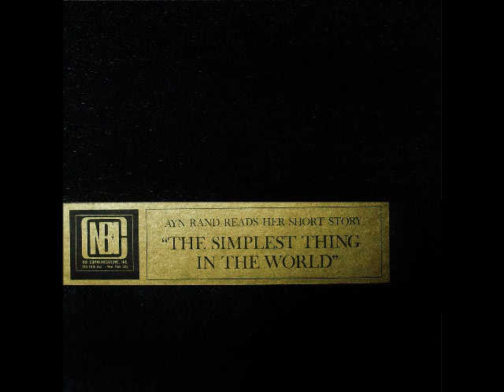THE SIMPLEST THING IN THE WORLD by Ayn Rand part 1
a short story read by the author